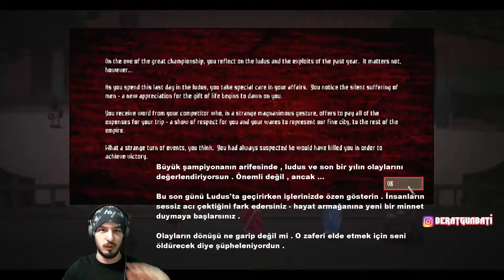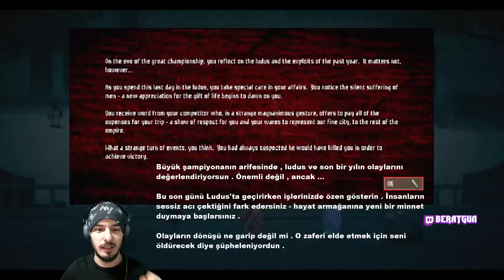Domina Final Savaşı ( Final Fight ) ! Hain Kostok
Dedim ki madem 6 saat oynadım neden oyunun sonunu videoya çekmeyeyim . Canlı yayınlarda da oynadığımız Domina'nın sonu adlı çalışmamı beğenirsiniz umarım :) Çevirilere takılmayın dostlar .